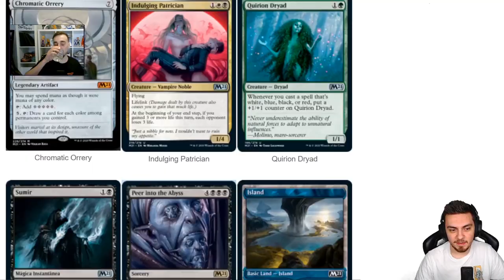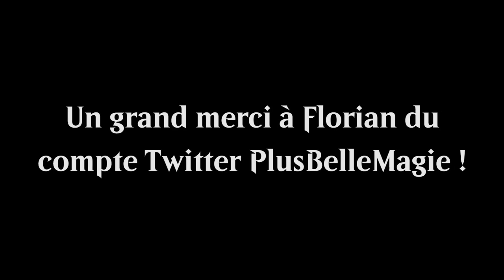BEST OF #32 : On joue contre un Rappeur !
Lundi : Val&PL 20h-22h30 ( Rossez-vous si vous pouvez )
Mardi : Val 19h-21h
Jeudi : PL 18h-20h30
Vendredi : Val 10h-13h